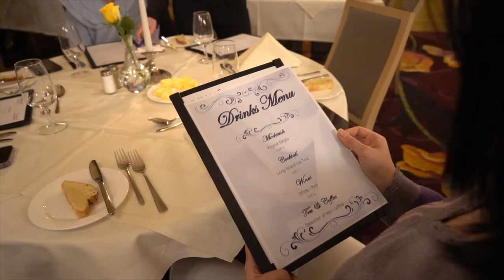Inside the Lakeside Campus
Come and explore the exciting new BHMS campus! Located in a historic building in the heart of Lucerne, just a stone's throw away from Lake Lucerne, our modern classrooms are equipped with the latest technology and resources. But that's not all - you'll also experience the vibrant student life on campus! So join us on this tour and see why BHMS is the perfect place for your university experience!